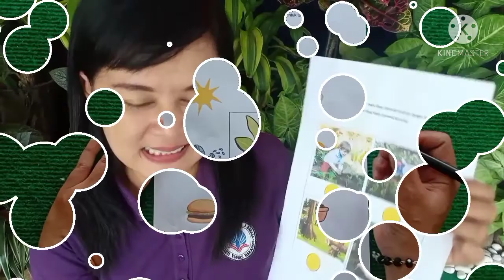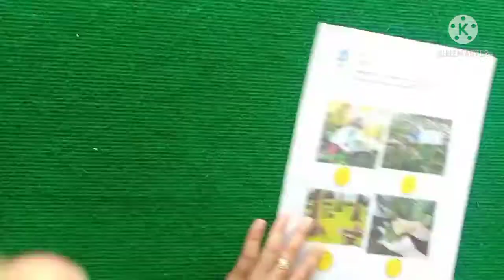Cara Merawat Tanaman, Nursery Class. Miss Endang, 190321